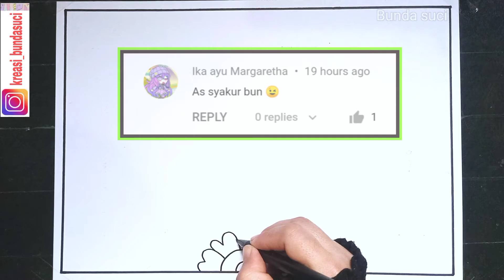Menggambar kaligrafi asmaul husna as syakur untuk pemula - bunda suci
💐Assalamu'alaikum...

Tetap Sehat tetap Semangat dan tetap berkarya ya teman teman semua.

Pada video kali ini saya membuat tutorial Menggambar kaligrafi asmaul husna as syakur  untuk pemula

Alat/bahan yang digunakan :
- Spidol hitam kecil
- kertas gambar A4
- crayon titi / faber castel
- pensil kaca / pensil 8B steadler mars lumograph black (untuk  menebalkan garis)

Agar channel ini semakin berkembang untuk menampilkan video video yang lebih menarik dan bermanfaat lainnya.